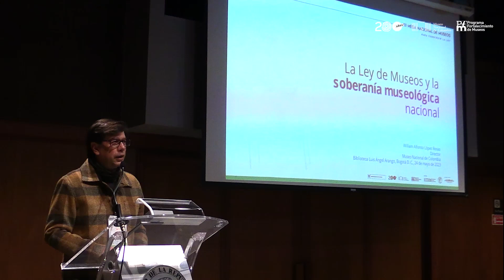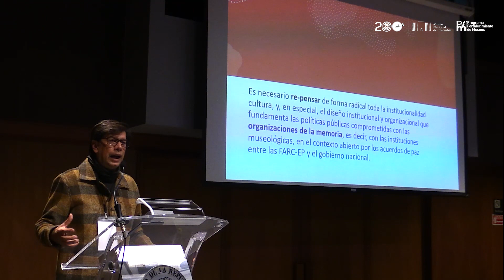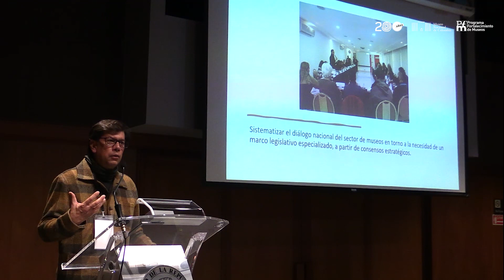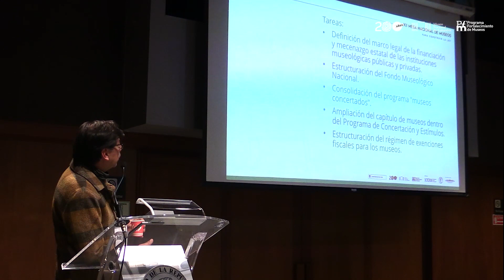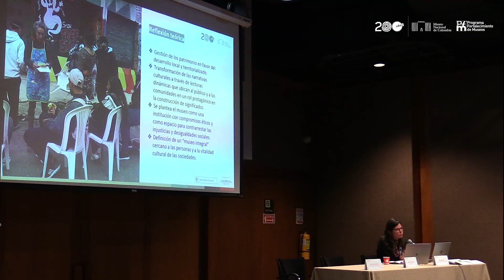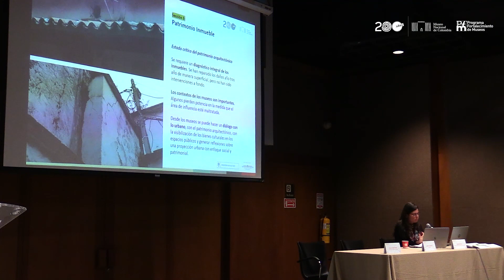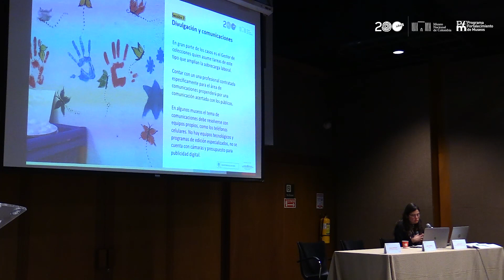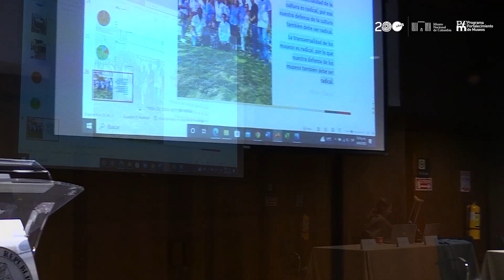XII Mesa Nacional de Museos: para construir la ley | Primera sesión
Con el objetivo de sacar adelante un proyecto de Ley de Museos, representantes de todas las redes territoriales y temáticas de Colombia, junto con directores de museos, agremiaciones civiles y académicos, entre otros, se reunirán en la XII Mesa Nacional de Museos, organizada por el Programa Fortalecimiento de Museos (PFM) del Museo Nacional de Colombia - Ministerio de Cultura.